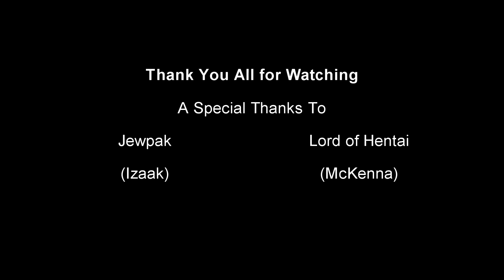100 PLAYER PVP BATTLE ROYAL. WE GET THE DUB FT. IZAAK AND MCKENNA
100 PLAYER PVP BATTLE ROYAL. WE GET THE DUB